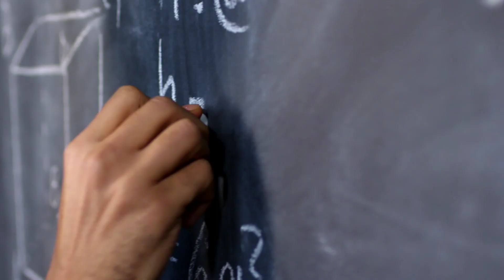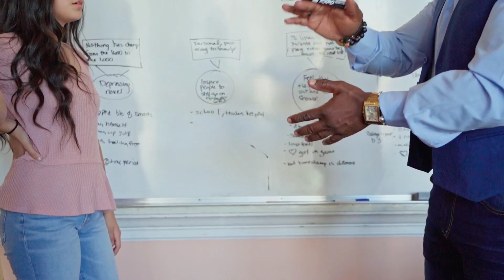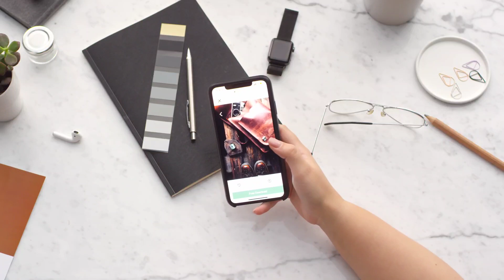Rote Learning |Study tips|Study motivation